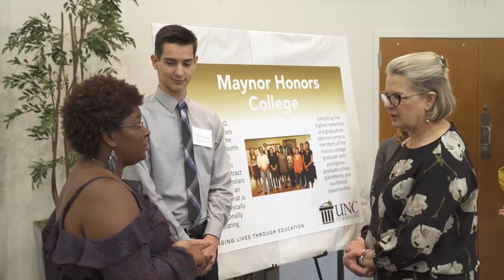Impact - Sustainable Farming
Produced in BRD 1600 Television Production

Host: Dr. Jeff Frederick, Dean of the College of Arts & Sciences

Guests:

Devon Goodwin, OTL Farms
Connie & Millard Locklear, New Grown Farms